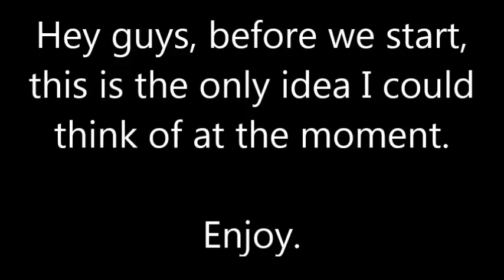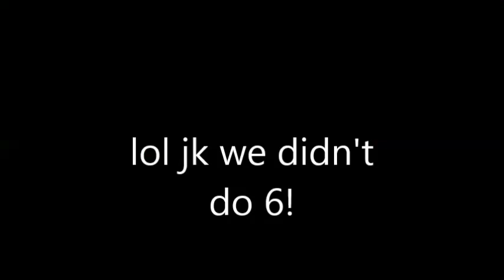cartoonlover98 Funny Moments 2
I was out of ideas and this just hit me!